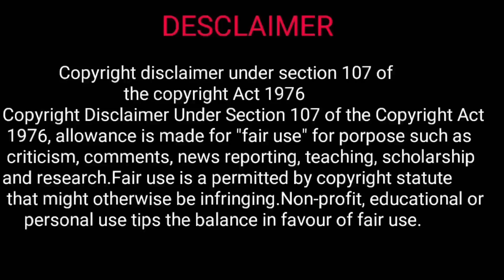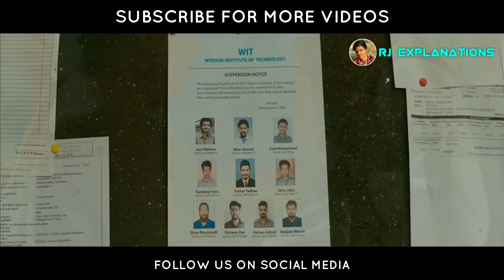B. Tech Movie Explained in Telugu | B. Tech Full Movie in Telugu | RJ Explanations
B. Tech is an Comedy, Romance, Thriller. A bunch of engineering students in Bengaluru struggle to get through the course due to their lackadaisical attitudes and frequent skirmishes within the college. An incident outside the campus though shakes them to reality and they are forced to confront it through a trial by fire.
The film starts off by introducing engineering students of a Bengaluru college. Some of them including Anand (Asif), Nizar (Deepak Parumbol) and Jojo (Sreenath Bhasi) have been studying the course for the past eight years. Their skirmishes with the rival gangs, camaraderie, lackadaisical attitude to their course as well as their lives and their personal problems are all shown in the first half.
Asif plays a stubborn senior who is the gang's leader. Harishree Ashokan's son Arjun, who plays Azad, gets a meaty role as a level-headed first year student who join the indolent gang of seniors.
The plot of the first half is haphazard as there is too much happening. The script packs in most of what is expected of a film about BTech students, along with Bengaluru's party scene. One minute the story shows the characters fighting with their rivals, the next they get away to North Kerala to get a taste of simple life without the opulence of Bengaluru life, soon they are back in Bengaluru and then all of a sudden the plot turns to the religious bias among the cops in the city.
However, the second half reveal the true reasons for the lengthy setup, which seemed pointless at first. An incident involving Azad shakes the city to its core and quickly highlights the religious bias and judgments among the authorities. The latter half is also where the crisp edits of Mahesh Narayan and Abhilash Balachandran make it brilliantly engaging.